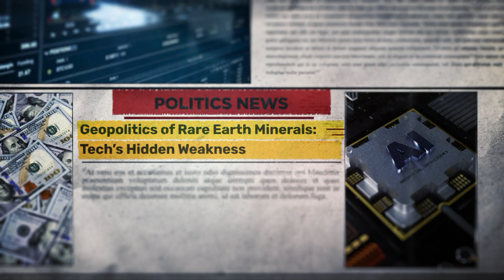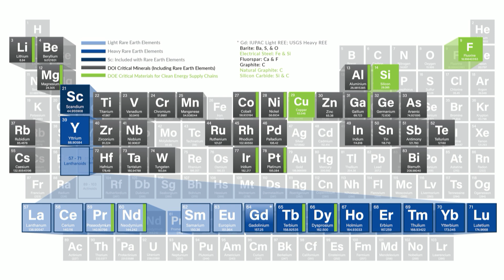SURPRISE! Rare Earths and high tech hot air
We hear a lot about rare earth metals and how important they are. The truth, however, is a bit more complicated. There is a LOT of hot air being spewed about rare earths...